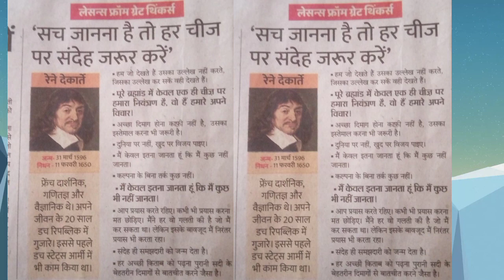Renedekarte ke vichar ।। lessons from great thinkers ।। public sanskrit education official ।।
Renedekarte ke vichar ।। lessons from great thinkers ।। hindi suvichar ।। public sanskrit education official  ।।

best motivational suvichar in Hindi and fantastic motivational video.
this video motivational thinkers
Rahane de cards and Rahane de kar de ke suvichar in Hindi and in English language.

quotes in Hindi language.
best education Suhani subhashitani and education in Hindi.